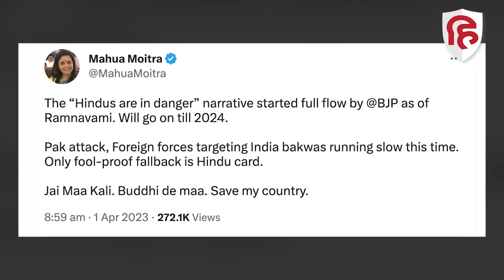Mahua Moitra On Howrah Violence: रामनवमी हिंसा को लेकर TMC सांसद महुआ मोइत्रा के निशाने पर BJP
रामनवमी के दौरान पश्चिम बंगाल के हावड़ा में हुई सांप्रदायिक हिंसा पर राजनीति जारी है। हिंसा के बाद बीजेपी और तृणमूल कांग्रेस ने एक-दूसरे को इसके लिए जिम्मेदार ठहराया है। अब तृणमूल कांग्रेस की सांसद महुआ मोइत्रा ने हिंसा को लेकर बीजेपी के "हिंदू खतरे में हैं" वाले बयान पर निशाना साधा है। महुआ ने कहा है कि बीजेपी ने रामनवमी के बीच "हिंदू खतरे में हैं" वाला राग छेड़ दिया है। ये सिलसिला 2024 में होने वाले लोकसभा चुनाव तक जारी रहेगा।